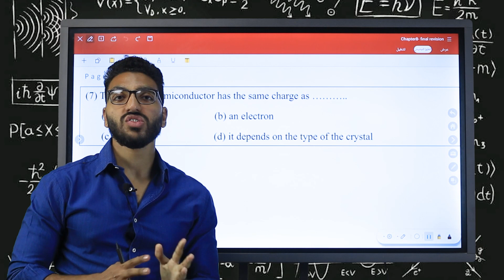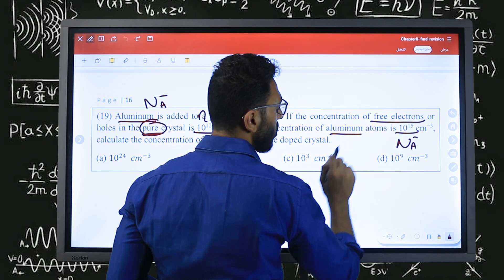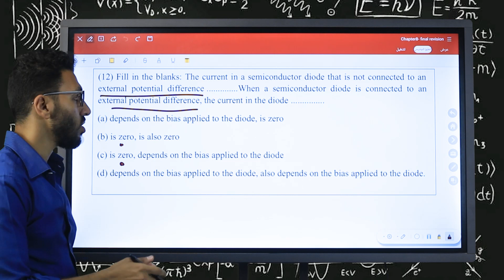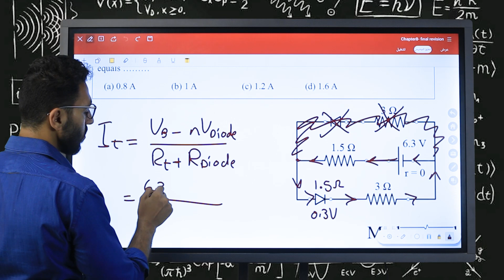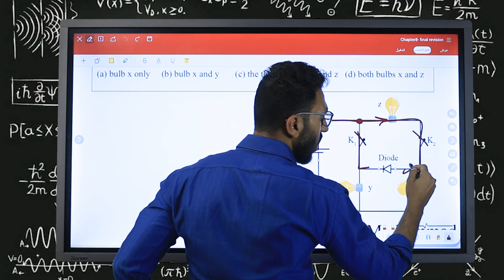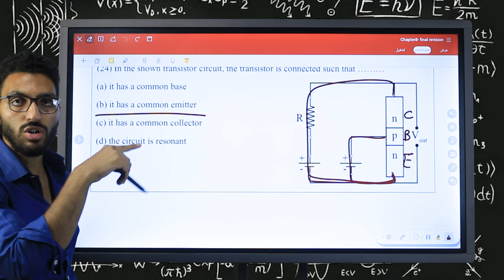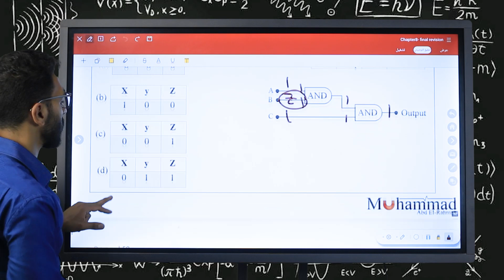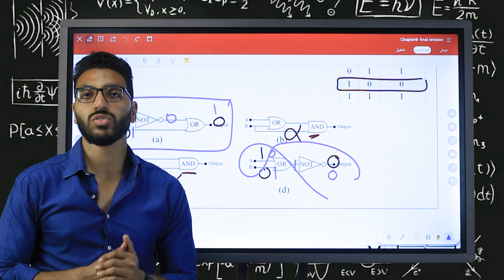Chapter 8 Final Revision Physics 2023 Modern Electronics